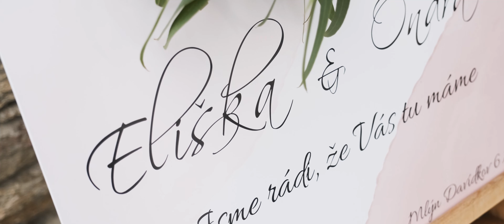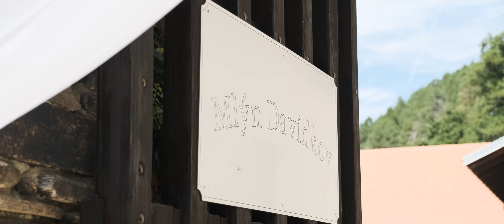Svatební video | Eliška a Ondra | Mlýn Davídkov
Eliška a Ondra | 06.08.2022 | Mlýn Davídkov